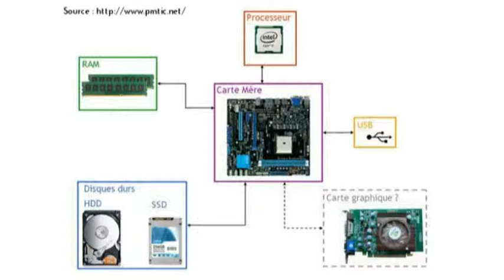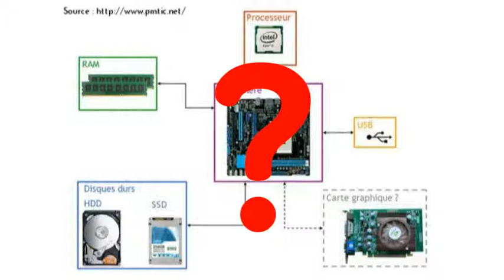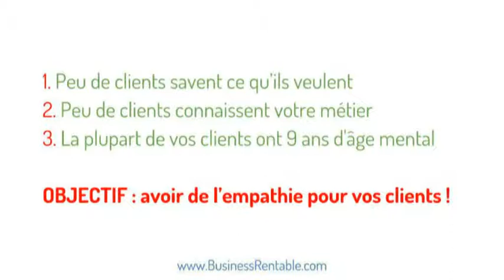3 raisons valables d'imaginer que votre client est un idiot